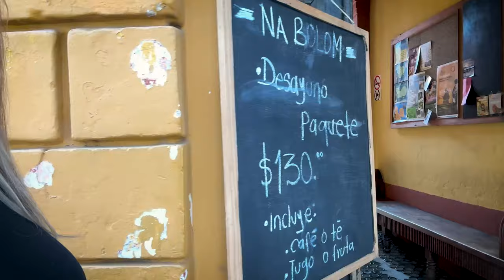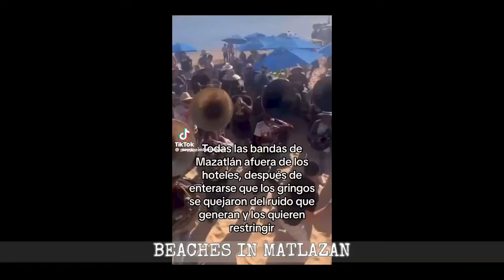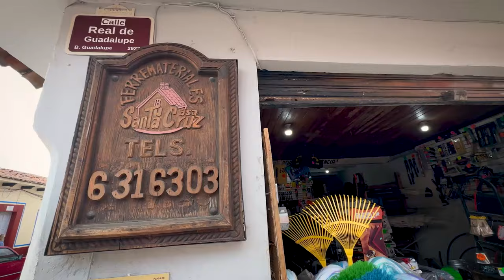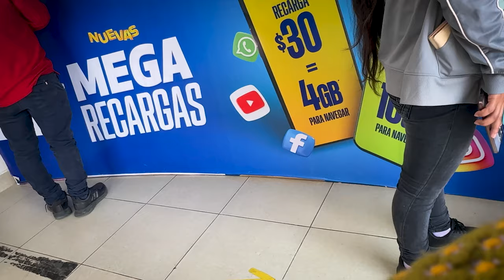Errands while LIVING in MEXICO: Be loud and Let Joy Flow: Ep.1 Lessons Mexico taught me!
Let's run errands in Mexico while we discuss extranjeros trying to shut down a family run restaurant stablished in 1989 because they have live music (Gaby's restaurant in Puerto Vallarta), and the bands that play on the beaches of Mazatlan that were shortly outlawed because tourists staying at hotels complained.
Gaby's Restaurant: @chefjuliocastillon (tiktok) @gabys.restaurant.pv (insta)